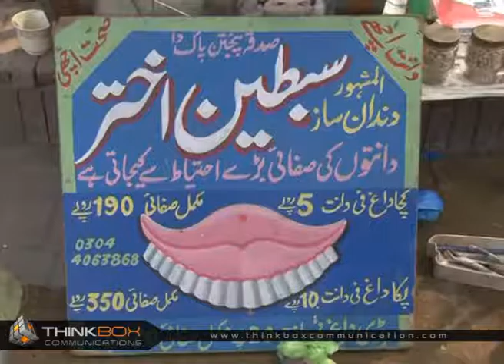Documentary on road side dentist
This documentary is about a road side dentist usually known as quacks.watch the video and see how they treat people suffering from dental problems.